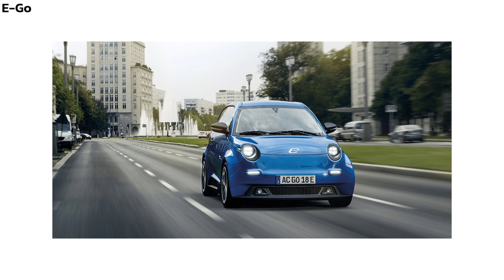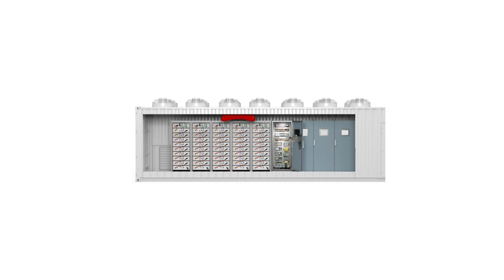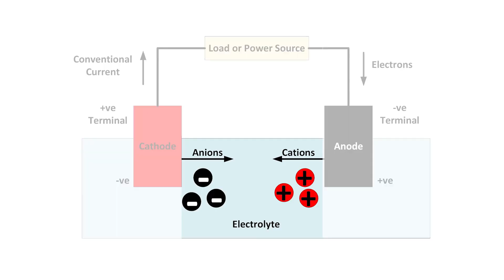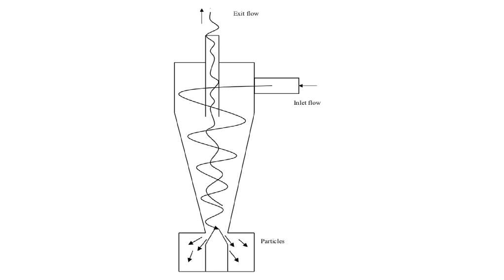จากแบตเตอรี่รถอีวีเก่าที่หมดอายุสู่สถานีชาร์จและการกักเก็บพลังงาน - VoltFang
Company Background